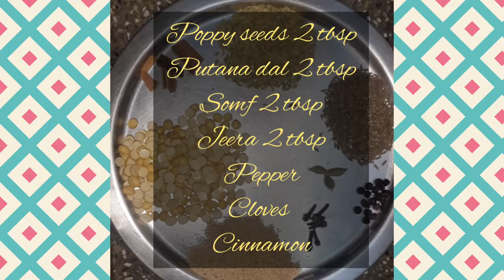Salna recipe || Chettinadu hotel style Salna || easy and tasty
Hello friends!!!  Decided to do some cooking today...😋😋😋you can post how this recipe worked out with you in the comment box below!!

I will be uploading videos according to peoples choices. So post your suggestions in the comments!!!

-Srinithi